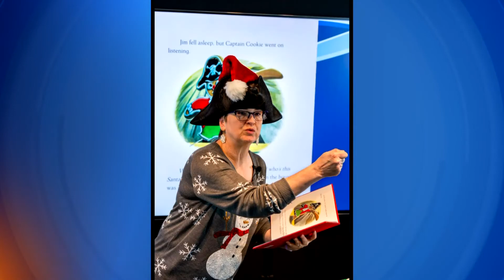Mariners' Museum grows online & global outreach during pandemic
"Our reach has expanded exponentially, I mean all over the world."